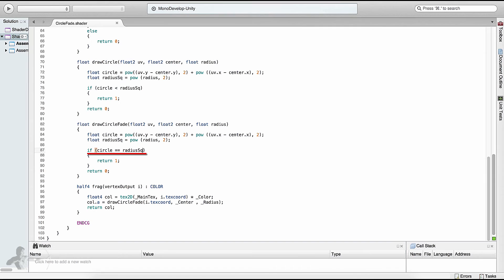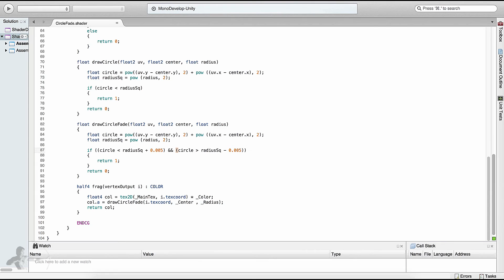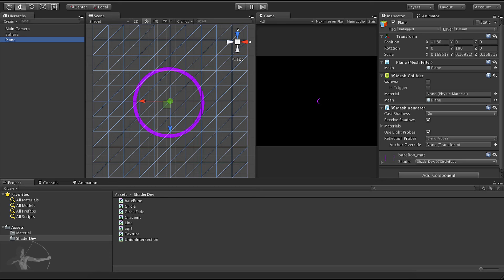16 - Fading edges